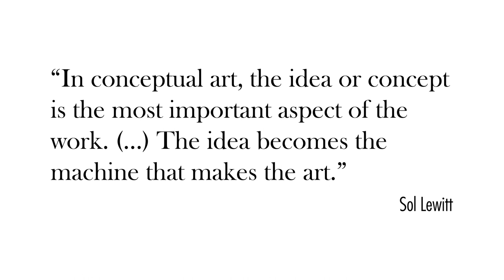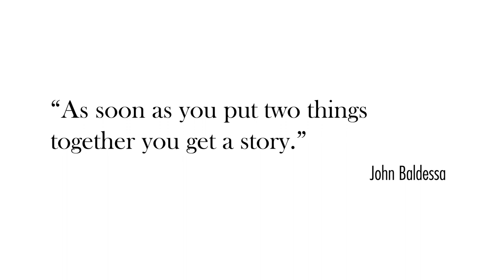Art Analysis of John Baldessari: 💥 How to Reference him in your work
FR/ES Subtitles Available!
Motion design is about looking outwards to find inspiration. This is a series about influential artists from the 20th century, my attempt to look back to find inspiration and an explanation.
🔎 Why was this artist significant?
🔎 How did they change the visual culture of their time?
🔎 How does the impact of their work explain our visual culture today?

🥇 This episode is about John Baldessari, a conceptual artist who's art predicted the way we interact with image and text today.

💬 Let us know what you think of this how to guide for great motion graphics in the comment section below.

Thank you so much for visiting 👋
🎥 Welcome to the official YouTube channel of  CopyCat - Motion Design 🎥

Hey, I'm Sonia, I couldn't find a master’s program in motion design that suited me so I started this channel. Hope you like it!
➡️ I make motion design for branding techniques simple for everyone to understand - I answer YOUR motion graphic “How To” questions so you know what to create, what works, and what doesn't.
I’m here to deconstruct the art of motion design! 🎯

If you dream of getting into motion design or simply want to learn more about artists in this field, then this is the ultimate hub for all kinds of industry insights.
🖥 From answering all of your burning questions about concepts, motion design for brands, traditional animation, 3D, creative coding, or video mapping, to sharing simple tips and information that will help you to kickstart your career, I cover it all.

👍 Let’s Connect!
Follow "CopyCat - Motion Design" on Instagram

📚 Sources

♦️John Baldessari: Pure Beauty by Jessica Morgan & Leslie Jones, 2009

♦️A Brief History of John Baldessari by

♦️Six Colorful Inside Jobs by Baldessari John, 1971 (archive.org)

♦️The Shapes Project by Allan McCollu, 2005 (wikipedia.com)

♦️One and Three Chairs by Joseph Kosuth, 1965 (smarthistory.org)

♦️Programmed Machines by Maurizio Bolognini, 1992–97 (wikipedia.com)

♦️Real edge of the line that divides reality from fiction by Luis Camnitzer, 1976 (moma.org)

♦️Sun by Sun by Luis Camnitzer (instagram.com)

♦️Connecting the Dots by John Baldessari, 1980s

♦️Cremation Project by John Baldessari, 1970 (tate.org)

♦️Prima Face by John Baldessari, (travelandarts.wordpress.com)

♦️Roller Coaster by John Baldessari, 1989-90 (moma.org)

♦️Horizontal Men by John Baldessari, 1984 (eastofborneo.org)

♦️Prima Face by John Baldessari, 2005 (tate.org & artsy.net)

♦️Beethoven's Trumpet (With Ear) by John Baldessari, 2007 (nrp.org)

♦️Brain/Cloud by John Baldessari, 2009 (artnet.com)

♦️Eight Soups: Tomato Soup by John Baldessari, 2012 (artnet.com)

♦️Throwing Three Balls in the Air to Get a Straight Line by John Baldessari, 1973 (latimes.com)

♦️Raised Eyebrows/ Furrowed Foreheads: (With Despair and Optimism) by John Baldessari, 2008 (artsy.net)

♦️Nose Peak by John Baldessari, 2015 (threestarbooks.com)

♦️Untitles from Six Ear Drawings by John Baldessari, 2007 (moma.org)

♦️Overlap Series: Palms (with Cityscape) and Climbers by John Baldessari, 2001 (thebroad.org)

♦️Hope (Blue) Supported by a Bed of Oranges (Life): Amid a Context of Allusions by John Baldessari, 1991 (tate.org)

♦️Wrong by John Baldessari, 1967 (wikiart.org)